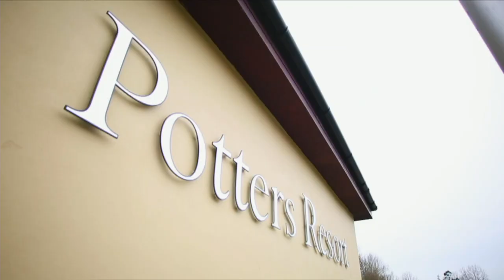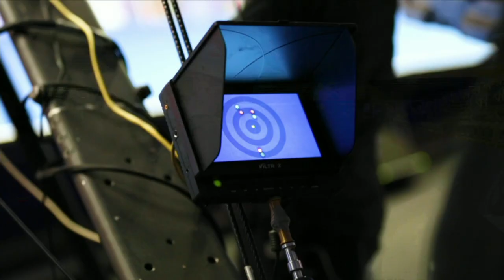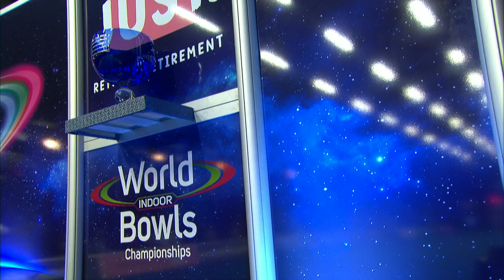Just. 2019 World Indoor Bowls Championships: Day 11 Session 3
Welcome back to World Bowls Tour! We've got a great game coming this afternoon, it's between Mark Dawes VS Graham McKee.